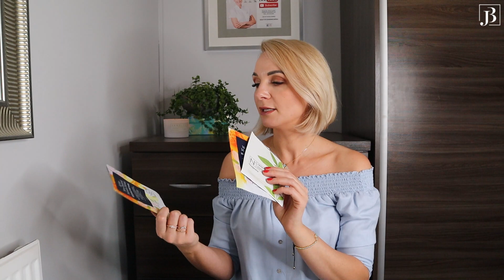PROJEKT DENKO - wakacyjna pielęgnacja skóry twarzy oraz ciała, włosy oraz makijaż.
Cześć,
Witam Was wszystkich bardzo serdecznie w kolejnym PROJEKCIE DENKO.
Tym razem, prezentuję Wam zaległe video, ktore z przyczyn technicznych, nie pojawiło się we Wrześniu.
W dzisiejszym filmiku pokaże Wam produkty pielęgnacyjne, które towarzyszyły mi podczas ostatnich 3 miesięcy, a więc jeśli taka tematyka Was interesuje, zapraszam do oglądania.

❗KODY ZNIŻKOWE (kod polecający) na zakupy w sklepie LOOK FANTASTIC
25% rabatu na pierwsze zakupy za minimum 300zł, przy rejestracji konta
KOD POLECAJĄCY: JOANNA-RCFC

Uzyskaj £5.00 rabatu przy pierwszych zakupach za minimum £25.00  i rejestracji konta
KOD POLECAJĄCY: JOANNA-RCFC

💎PROFESSIONAL BEAUTY ADVICE/ Porady biznesowe dla profesjonalistów - skontaktuj się  ze mną bezpośrednio

💎BOOK - RUBICA Clarena professional -  beauty equipment presentation/ możliwość rezerwacji prezentacji maszyn Rubica Clarena na terenie Wielkiej Brytanii oraz Irlandii

💎Open to COLLABORATIONS / Otwarta na współprace

Beauty by Joanna
Newbury Beauty Studio

37 Jubilee Road
RG14 7NN
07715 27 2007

Produkty omawiane w wideo
WŁOSY 01:14
1. Kallos Mango szampon i odżywka
2. Aveda Damage Remedy - Daily Hair Repair
3. OGX Thermal Spray - Argan Oil
4. Wellaflex - pianka do włosów Instant Volume Boost
5. Lee Stafford BIGGER FATTER FULLER MY BIG FAT ROOT BOOST MOUSSE SPRAY
6. Lee Stafford BIGGER FATTER FULLER PLUMPING CREAM

CIAŁO 05:23
1. Dove Pro-Age żel pod prysznic
2. Aveda Cherry-Almond żel pod prysznic - dostępny w moim gabinecie Beauty by Joanna Bojarska
3. WestLab sole do kąpieli
4. Venus Gillette Oceana - maszynki do golenia
5. Soraya Body Diet - antycellulitowy balsam do ciała
6. Bielenda Kuracja Młodości - balsam do ciała
7. Żel Arnikowy Flos-Lek
8. Aveda Cooling Oil - dostępny w moim gabinecie Beauty by Joanna Bojarska
9. Clarena 15% urea portulacia hand cream - krem do rąk - dostępny w moim gabinecie Beauty by Joanna Bojarska
10. Souvre Foot Cream with Collagen - krem do stóp- dostępny w moim gabinecie Beauty by Joanna Bojarska

TWARZ 13:33
1. JayJun - maska w płachcie Rose Bloosom Mask
2. Dr Jart + Hydration Lover - kauczukowa maska
3. Janda maseczka - szybki lifting
4. Bielenda CBD - maseczka nawilżająco- detoksykująca
5. Platone Skin Lab - Active New Zealand Manuka Honey Mask
6. Neogence Verbena - maseczka rozświetlająca
7. Maski Algowe Bielenda
8. Hydrolat Beauty Marrakesch Róża
9. REN Ready, Steady, Glow tonik
10. Aveda Hydrating Treatment Lotion - dostępny w moim gabinecie Beauty by Joanna Bojarska
11. The Ordinary Niaciamide and Zinc serum
12. Clarena Snail Mucin Elixir serum - dostępny w moim gabinecie Beauty by Joanna Bojarska
13. Souvre Kolagen Platynowy - dostępny w moim gabinecie Beauty by Joanna Bojarska
14. Souvre Krem pod oczy z kolagenem - dostępny w moim gabinecie Beauty by Joanna Bojarska
15. Souvre Intensywny Krem Kolagenowy - dostępny w moim gabinecie Beauty by Joanna Bojarska
16. Elizabeth Arden Hyaluronic Acid Capsules
17. Norel Dr Wilsz SPF 50  - dostępny w moim gabinecie Beauty by Joanna Bojarska

MAKIJAŻ 23:57
1. Gąbeczka Beauty Blender
2. Too Faced - Hangover 3in1 spray
3. Max Factor - Radiant Loose Powder
4. Wibo Fixing Powder

PRODUKTY BEZ KATEGORII 26:00
1. Parks - dyfuzor Grapefruit, Tangerine, Vetiver
2. Isana - olejek pod prysznic
3. Spotlight Oral Care - wybielający zestaw do zębów
4. Essie Top Coat